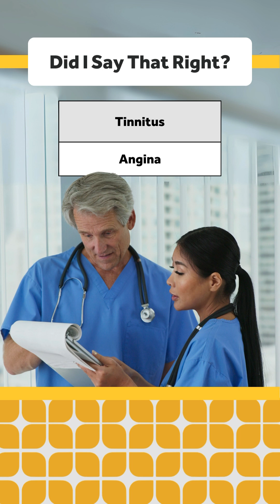Can You Pronounce These Medical Terms?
Ever worried about stumbling over a medical term in front of a patient or colleague? Medicine is full of tongue twisters thanks to its Greek and Latin roots. Words like sphygmomanometer (just say "BP cuff" if you’re in a rush), telangiectasia (try "spider veins" instead), and glomerulus (focus on that second syllable) can trip up even seasoned professionals. Did you know tinnitus can be pronounced two ways? And that angina doesn’t rhyme with what you think?